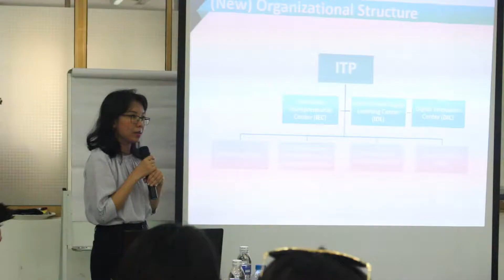ITP tiếp đón đoàn sinh viên Singapore trong chương trình Startup Open Day lần 10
Sáng ngày 3/7, Khu Công nghệ Phần mềm ĐHQG – HCM (ITP) tổ chức chương trình Startup Open Day lần 10, đón tiếp đoàn sinh viên thuộc trường Đại học Khoa học Xã hội (SIM University) từ Singapore với mục đích giao lưu và học hỏi.
Đoàn sinh viên đã có chuyến tham quan các Startup tiêu biểu tại ITP. Thông qua đó, các bạn được giao lưu trực tiếp và lắng nghe những chia sẻ từ các nhà sáng lập doanh nghiệp khởi nghiệp.